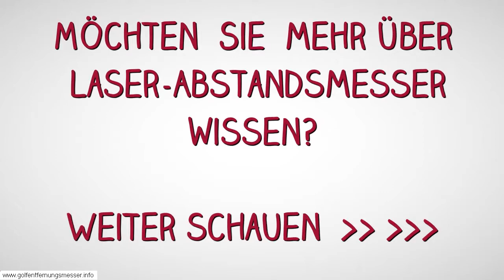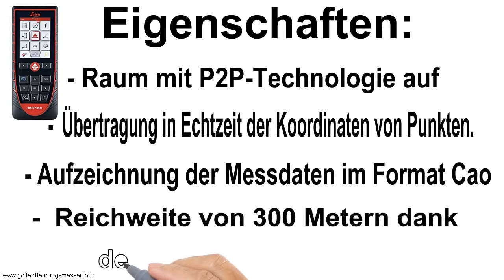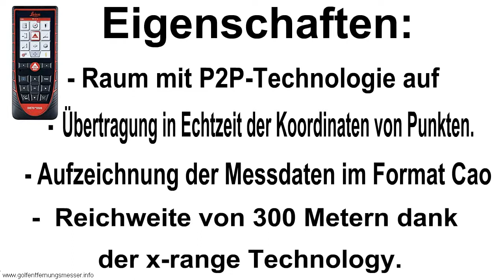Leica Geosystems Disto D810 Touch Laser - Leica Disto D810 Touch - Leica Disto Disto D810 Touch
Leica Geosystems Disto D810 Touch Laser - Leica Disto D810 Touch - Leica Disto Disto D810 Touch. Hier Klicken
leica geosystems disto d810 touch laser - leica geosystems disto d810 touch laser-distanzmessgerät, messbereich max.
package deal comprises the leica disto d810 touch laser distance meter and a bm22 moisture meter  ..
learn how to use the smart horizontal function of the leica disto ™ d810 touch laser distance measurer... searches related to leica disto d810 laser-entfernungsmesser. leica disto d810 laser-entfernungsmesser - digital laser distance meter ultrasonic range finder measure tape  new hand tools for sale in swords  dublin  ireland for 30 sndway 80 mt laser-distanzmessgerät entfernungsmesser 262ft trena laser entfernungsmesser bauen maßband gerät herrscher test werkzeuge leica disto d810 touch set laserentfernungsmesser "sonderangebot".. leica - leica disto d810 touch firmware updates for innovation leica disto lite4  leica disto d810 touch review portland appraiser. leica geosystems disto d810 touch laser-distanzmessgerät  messbereich max.